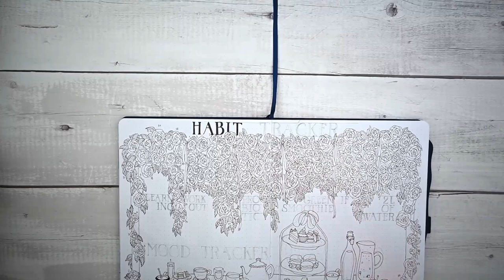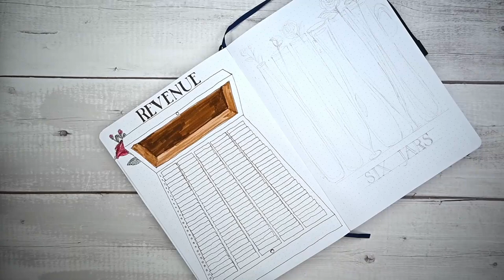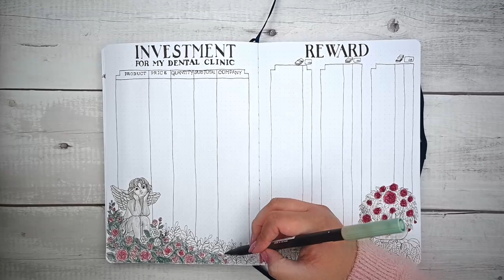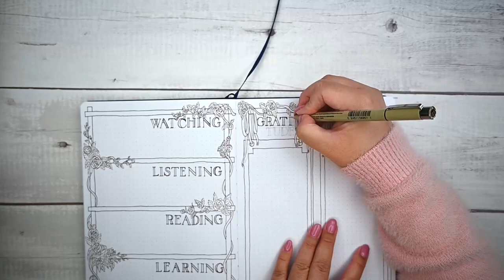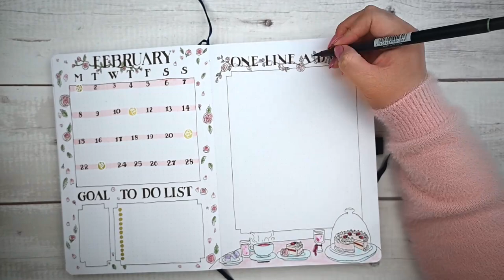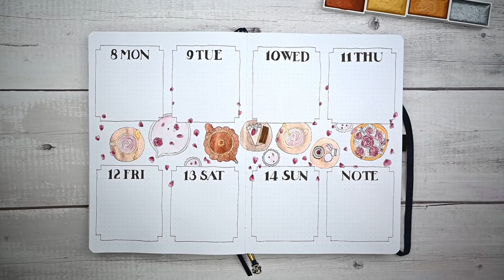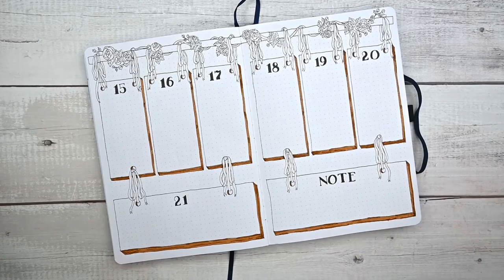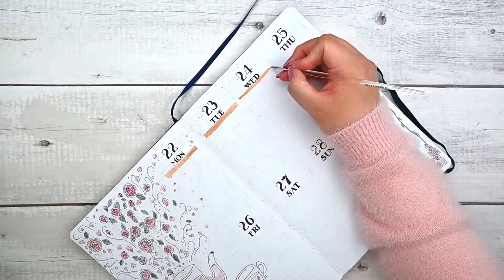February 2021 Bullet Journal Setup | LUKKORNxJOURNALIO | PLAN WITH ME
Hi, everyone
This video is my February 2021 'ROSE TEA PARTY THEME' bullet journal set up! I 'll escort you guys to my rose tea party.

I make this channel to share my ideas and creativity to you guys. If you want to recreate my bullet journal spread. Go for it! And don’t forget to show your spread to me by tagging me on instragram ,

Another platform you can follow me is Instagram. I will update my spreads and short how-to videos. You can find me there.

Always be creative!!!